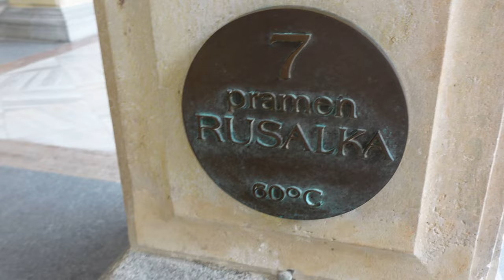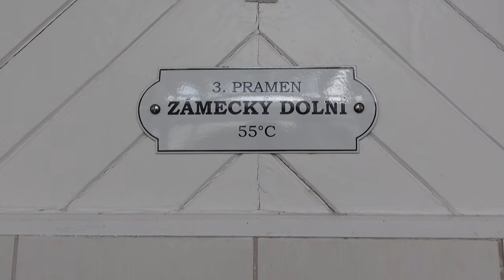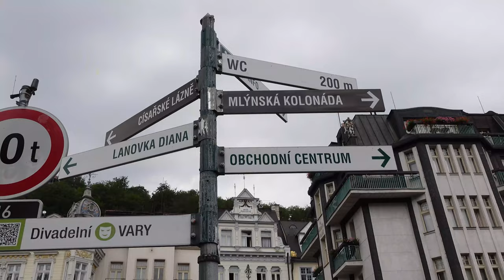Tasting Karlovy Vary's Famous Mineral Springs | Europe Travel Vlog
From Berlin we decided to visit the Czech Republic.  We took a bus down to the beautiful spa town of Karlovy Vary.  A bit out of the way, but definitely worth the visit.  This town is famous for its mineral spring fountains and spas, as well as its stunning architecture and history.  It’s been a renowned spa town since the 13th century.

The springs are rich in minerals such as iron, calcium and magnesium found in the water which are said to improve circulation, reduce inflammation, and aid in stress relief.

Come along as I try all the fountains in the main part of town!

0:00 Intro
0:21 Leaving Berlin
0:35 Arriving in Karlovy Vary
1:13 Pertra A Pavla Cathedral
1:49 Exploring the town
4:38 Mill Colonnade
7:07 Market Colannade
9:00 Mad Rabbit Sweet
10:07 Hot Spring # 1
11:36 Grand Hotel Pupp
12:40 Hiking Behind the Hotel
14:00 Photos & Outro

Most of the songs in this video are by the artist: Justnormal

I am a budget backpacker based out of Toronto, ON